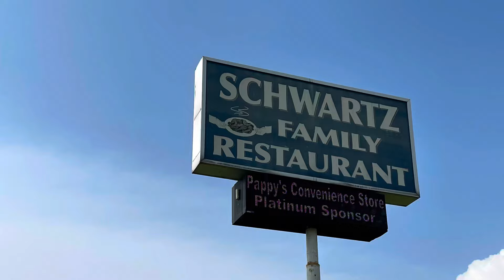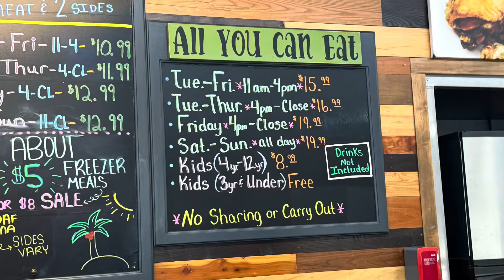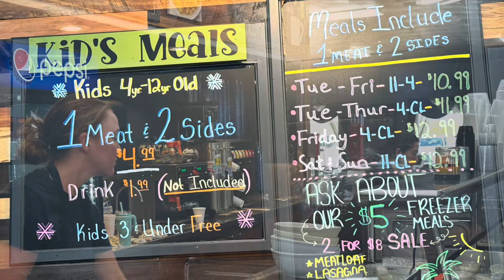Schwartz Family Restaurant Review | Amish Food & Gathering Room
Schwartz Family Restaurant is an Amish style family restaurant Family-Owned and Operated
Since 2009

Joe & Edna Schwartz were both raised on Amish Farms. They have 12 children and 25 grandchildren (at the time of taping).
Inspired by their Amish Heritage, they wanted to share their love of Amish-style cooking and baking with everyone. They opened the restaurant on April 1st, 2009. At the restaurant, everything is made from scratch, from peanut butter spread, bread, cakes, and pies to meatloaf, fried chicken, bbq, casseroles, to the noodles on your dinner plate. They even grow several items fresh on their farm which makes it farm to table.

There is a room in the back called The Gathering Room where people can gather with their instruments and play music together.

They also do various family friendly festivals and events throughout the year.

The restaurant is closed on Mondays. The address is below:

6738 W Governors Trace
Eckerty, Indiana 47166

Keith & Terri